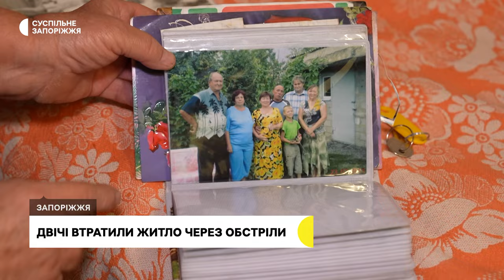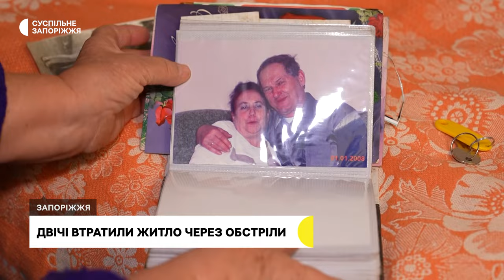Модульне містечко у Запоріжжі: в яких умовах живуть переселенці з прифронтових регіонів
Двічі втратили житло через ворожі обстріли. Людмила Бондар вимушена переселенка. Розповідає: разом зі своїм чоловіком Віталієм були змушені покинути рідний дім в села Максимільянівка, Донецької області.

Згодом оселилися в Кураховому, втім, і там російський снаряд зруйнував квартиру, яку винаймало подружжя. Нині ж пара мешкає у Запоріжжі, у модульному містечку для ВПО, що функціонує з 2015 року. Із подробицями — Анастасія Потапенко.